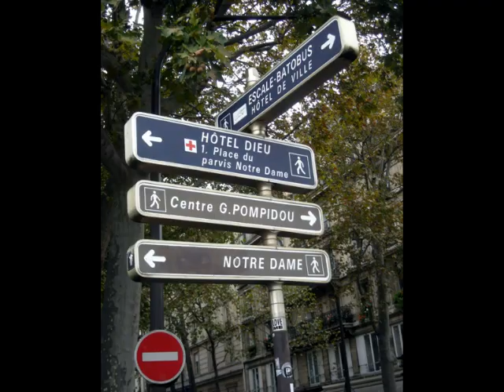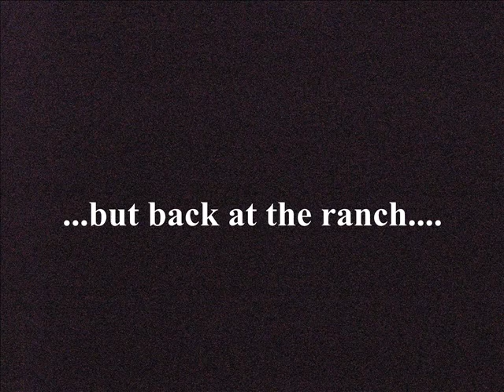Pompidou Centre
The best view in Paris... from the top.